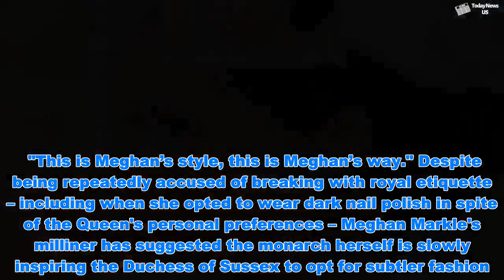Meghan Markle's break with tradition 'RUFFLED some feathers' – 'this is Duchess' WAY' - Today News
Meghan Markle's break with tradition 'RUFFLED some feathers' – 'this is Duchess' WAY'  - Today News    Meghan Markle aroused concern among more conservative members of the Royal Family with her "modern" approach to fashion. The Duchess of Sussex has been praised for bringing a breath of fresh air into the royal wardrobe with her unusual selection of clothing, which includes short skirts and dresses members of the Royal Family tend to avoid. Royal commentator Katie Nicholls told ET: "Meghan has ruffled some feathers.  Meghan Markle and Prince Harry to move to AUSTRALIA?   Royal REVEAL: Meghan Markle most likely to give baby THIS name figu...  "Her style is quite different, it’s quite modern. It’s a bit new." Commenting on a fitting cream number Meghan Markle wore while on a visit to the animal welfare charity she supports as Duchess of Sussex, Mayhew, Ms Nicholl continued: "Great set of legs, no tights, pretty short skirts that she is wearing as well. "This is Meghan’s style, this is Meghan’s way." Despite being repeatedly accused of breaking with royal etiquette – including when she opted to wear dark nail polish in spite of the Queen's personal preferences – Meghan Markle's milliner has suggested the monarch herself is slowly inspiring the Duchess of Sussex to opt for subtler fashion. READ MORE: REVEALED: Meghan Markle and Harry were SAVED in dispute with Queen - 'William stepped in'    Stephen Jones said the Duchess can be compared to the Queen as she understands “what’s best is simplicity”. Mr Jones said: “There is a restraint and elegance to her, which is wonderful.” Meghan first wore one of Mr Jones' designs at the Commonwealth Day service last March with Prince Harry and other members of the royal family. The design included a simple, white beret which accessorised her naval look. Mr Jones added that Meghan understands the meaning behind all her clothes He said: “There’s also an understanding about the power of clothing — she is an actress and she knows the meaning behind all of those clothes.”  Queen health: How Kate 'kept eye on VULNERABLE Queen' on Royal visit   Meghan Markle given THIS shocking nickname by staff, new report says  Like the Queen, the Duchess of Sussex tends to avoid wearing prints in favour of block colours and monochrome with a simple silhouette. Mr Jones added: “Meghan wears very clean lines, there is never anything fussy, in the way that the Queen, especially now, wears very clean lines. “They have to look correctly dressed out of respect, as opposed to just fashionably dressed, but they are really aware of those things, too.” The Duchess of Sussex, who is now eight months pregnant with her first child, has stuck to her pre-pregnancy style of fitted trousers and tight dresses - and British fashion designer Nadine Merabi has explained why. Speaking to Express.co.uk, Nadine said: “I always think its about kind of hugging the figure - if you wear clothes that go in and completely out it makes pregnant women look huge. “Hugging the figure compliments the bump without it being too much in your face, because not ev